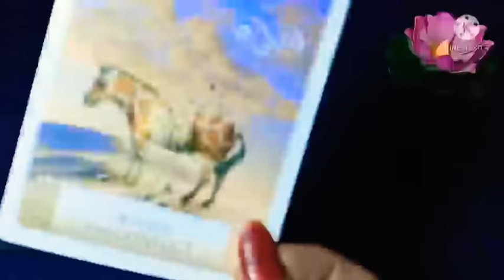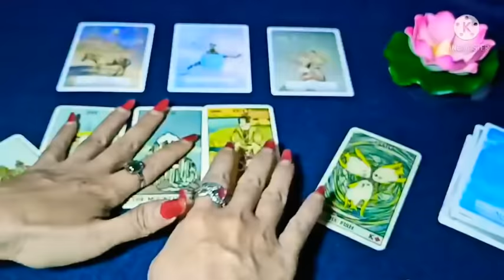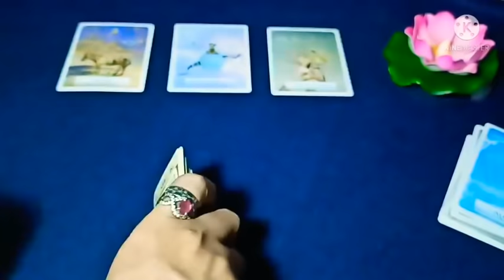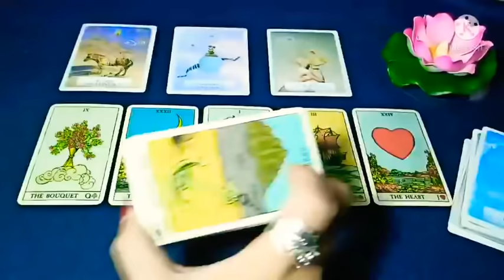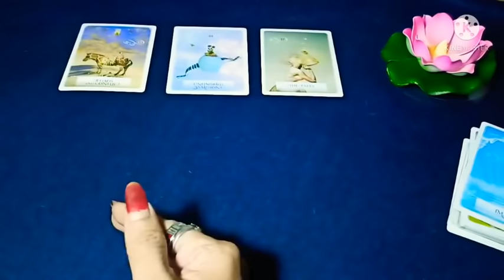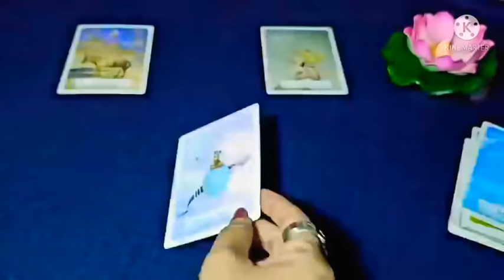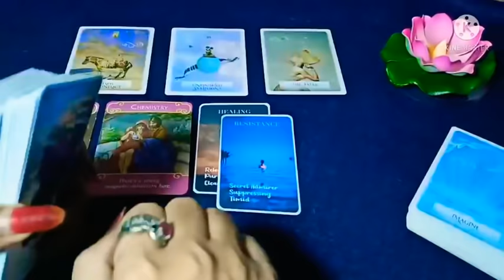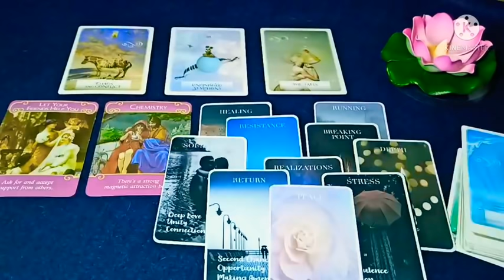Kekacauan dan konflik🤕ini waktunya memahami,bukan di pahami (March 22, 2022)